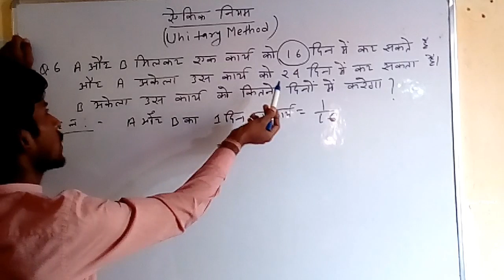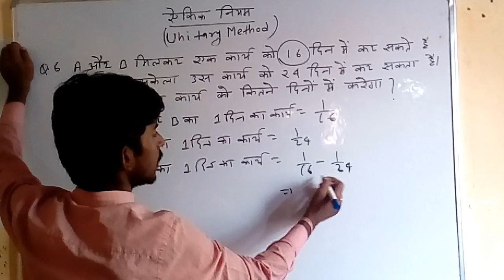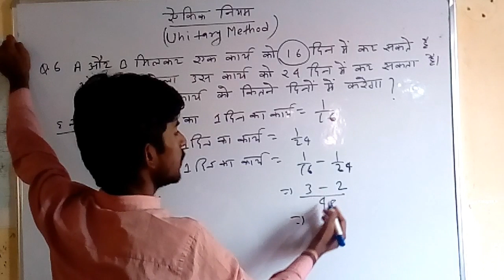Unitary Method class 6th Math Q.6 (Vidya Tutorial)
Class 6th Math Unitary Method Q.6